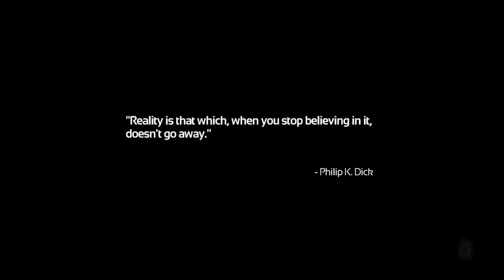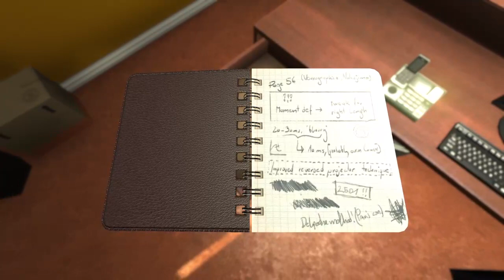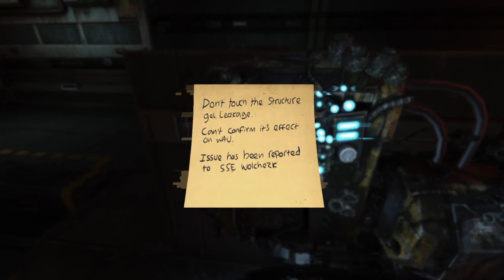Soma pt 1 (what is consciousness)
Hello we are Seriously Rabid Gaming.
Basically 2 idiots trying to act funny and failing miserably.
The names of these idiots are Rabid Wolfknight (Rabid for short) and Rocky.

Check us out on wednesdays and saturdays around 2pm uk time and watch us embarrass ourselves.